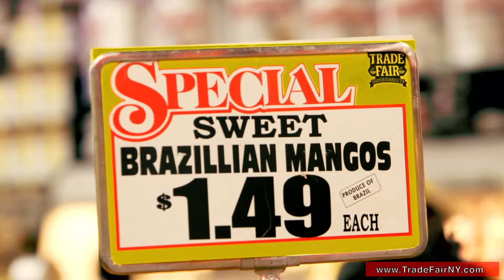Trade Fair Supermarkets has all your Greek foods. All stores open 24/7. Free Delivery.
We are a Full Service Supermarket with a Giant Selection of Foods and Products.

Open 24 Hours a Day / 7 Days a Week.

Free Home Delivery and Free Parking.

Private Butcher Meat Shop and with Custom Cuts.

Full Selection Deli Department.

Natural and Organic Products.

We Offer a Great selection of Ethnic Foods and Products. Including: Middle Eastern, Greek, Indian / Bengali and Spanish.

Catering is Available.

Phone Orders with Free Delivery.

Online Shopping is Coming Soon.

Locations in Astoria, NY 11102, Woodside, NY 11377,  East Elmhurst, NY 11369, Astoria, NY 11105, long island city, NY 11106.